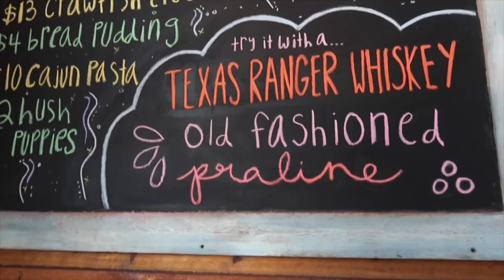CRAWFISH AT ROCKFISH SEAFOOD & GRILL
For everyone that's staying here to support me I love y'all. This Means so much to me. I hope everyone enjoys the video on Day 1 in Texas. Love yall😘😘

NEW YOUTUBE CHANNEL: ITSJUSTFLAVA

Want to contribute to my videos

Backdrop green screen

camera-iphone 8plus for ASMR

MICROPHONE FOR ASMR

CAMERA FOR MUKBANG

TRIPOD TO HOLD YOUR CAMERA